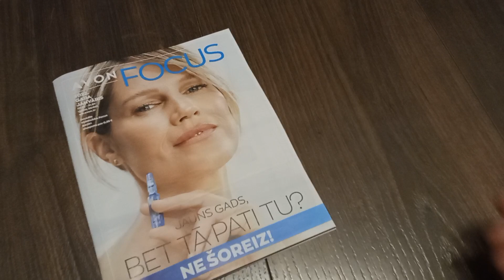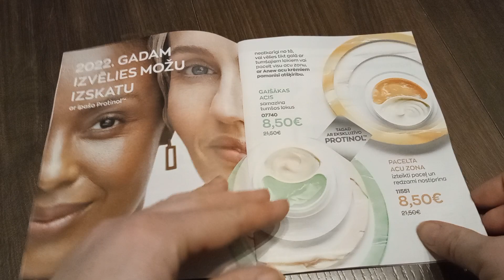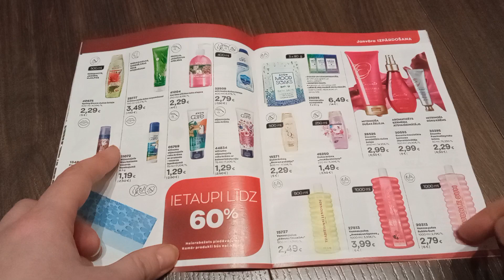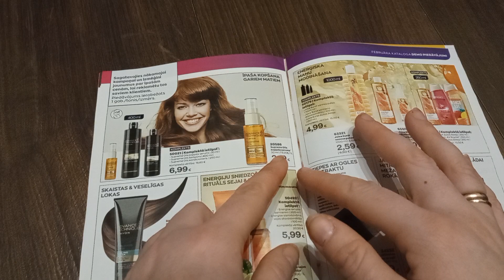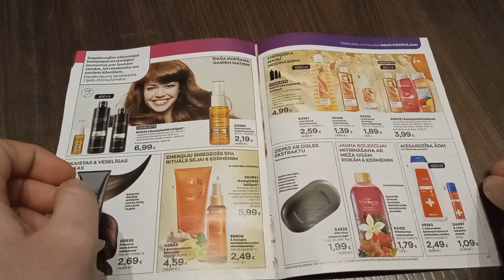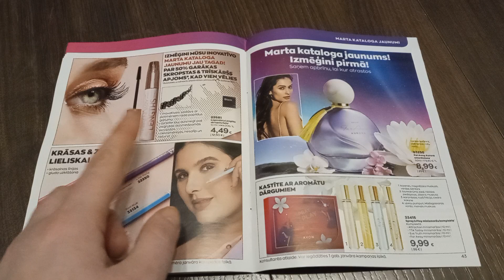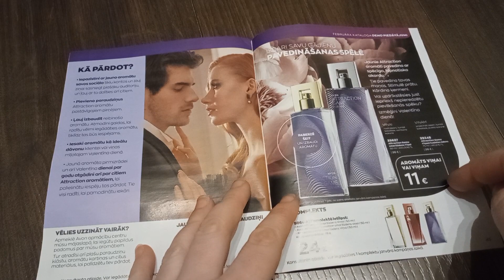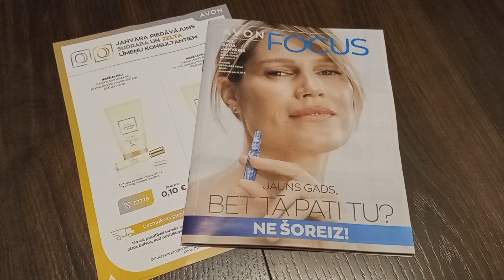Фокус Эйвон январь 2022 года❤️много новинок,хорошие цены/ Avon Latvija janvāra Focus žurnāls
Эйвон фокус журнал января 2022 года,много новинок,выгодные предложения